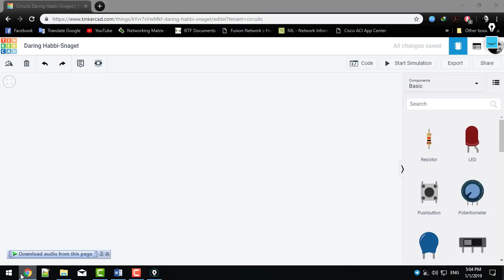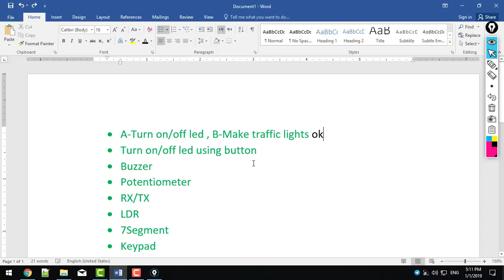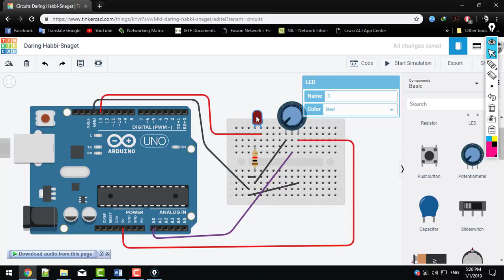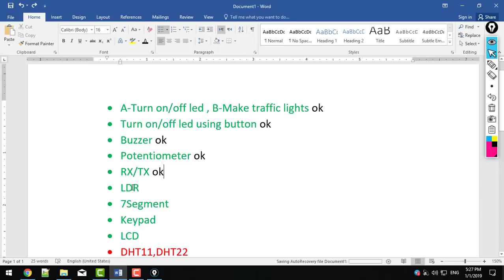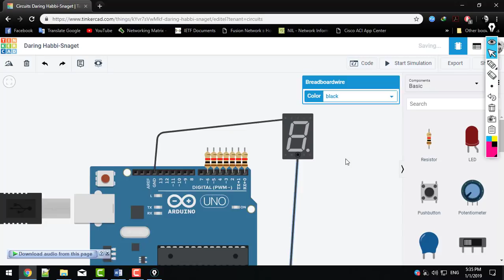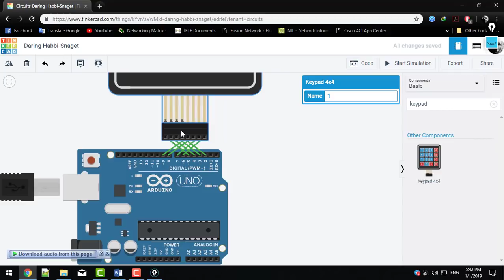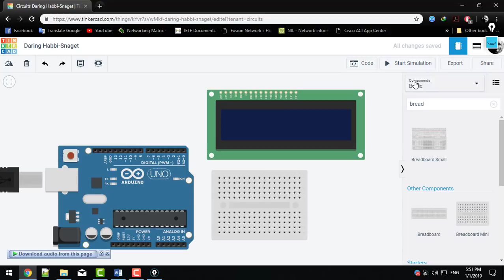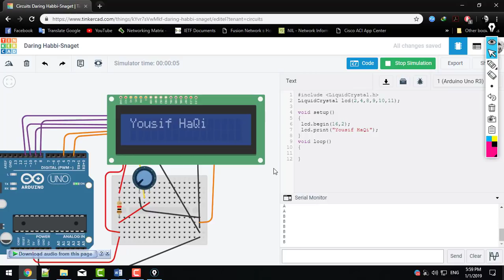Embedded System Labs - 1,2,3,4,5,6,7,8,9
فديو يوضح جميع تجارب الخاصة بمختبر الامبدد سستم عدا التجربة العاشرة
Lab1: 0:44
Lab2: 7:39
Lab3: 12:10
Lab4: 15:30
Lab5: 19:54
Lab6: 23:55
Lab7: 30:35
Lab8: 37:03
Lab9: 46:12